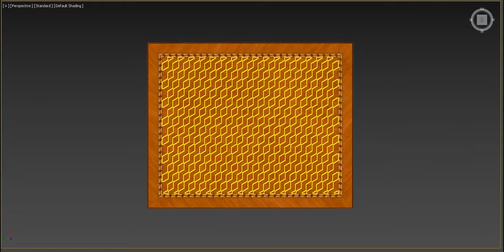Floor 3D model